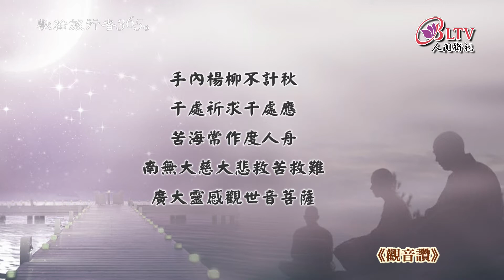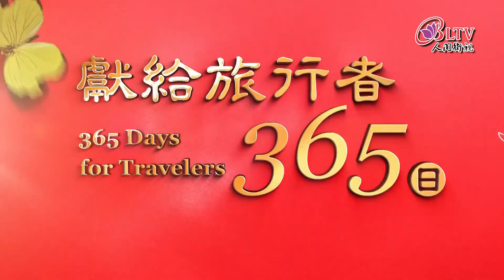獻給旅行者365日－8/19【覺居法師－觀音讚】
南海普陀山古德
觀音菩薩妙難酬，
清淨莊嚴累劫修，
三十二應遍塵剎，
百千萬劫化閻浮，
瓶中甘露常時灑，
手內楊柳不計秋，
千處祈求千處應，
苦海常作度人舟。
南無大慈大悲救苦救難
廣大靈感觀世音菩薩！
──選自《佛門必備課誦本》

發行單位：中華古今人文協會
地址：110047台北市信義區松隆路327號8樓